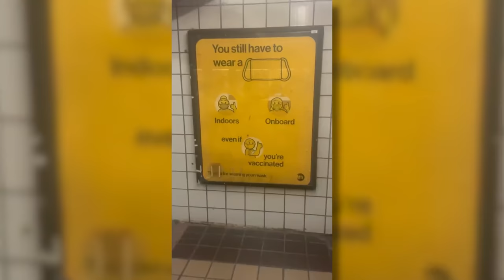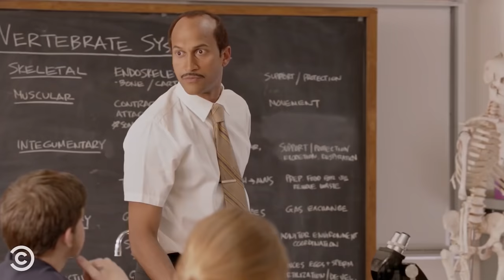LOL: Ben Shapiro REACTS to INSANE Woke TikToks | Volume 5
Presenting the 5th volume of Ben Shapiro reacting to insane woke TikToks!